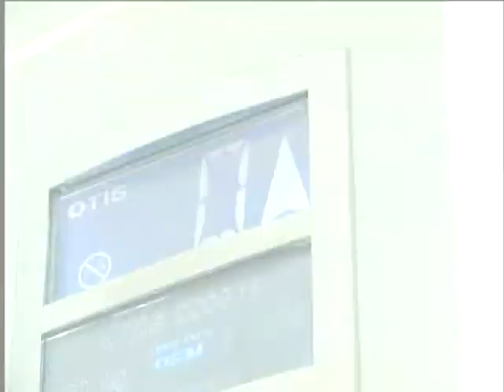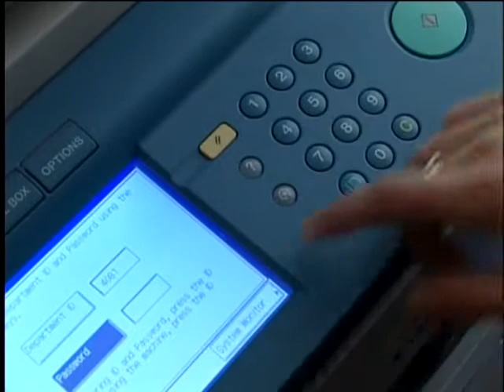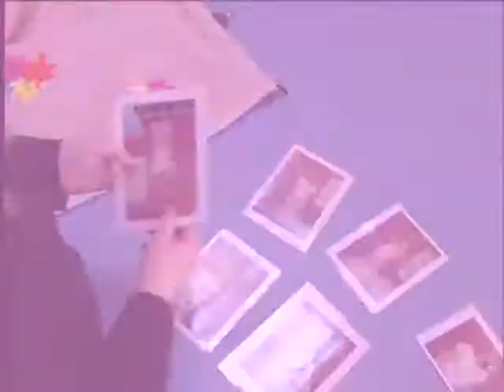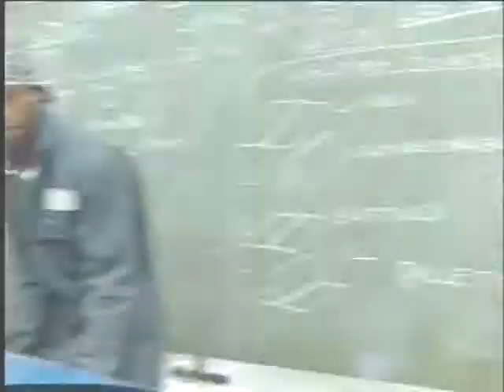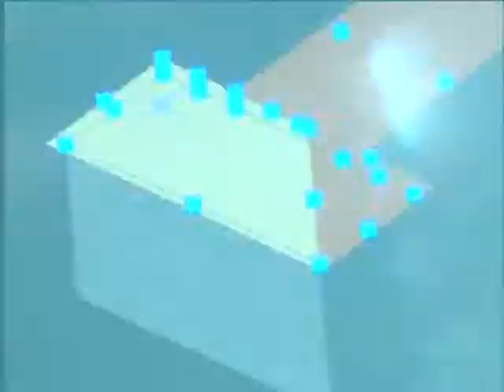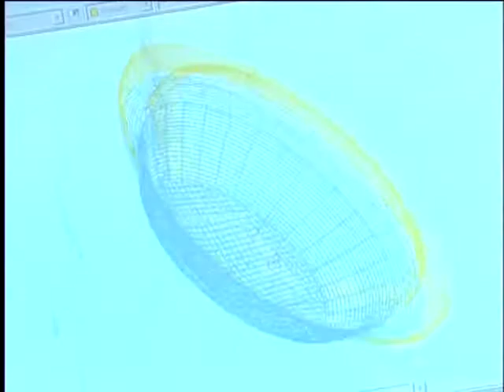Doncaster College for the Deaf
The Major Deaf College in the UK. A true Deaf Community